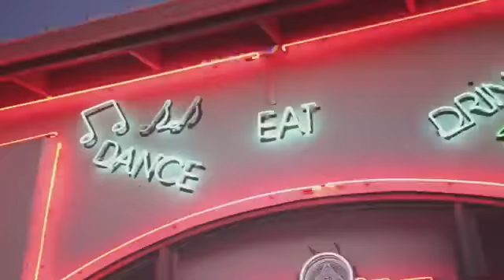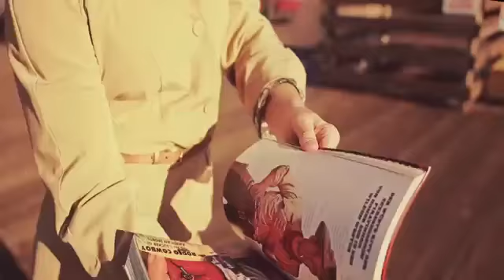Silke Berlinn - "Silicon Valley"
Silke Berlinn - vocals
Matt Lee - guitar
Gary Kaluza - bass
DH Peligro - drums

Silke Berlinn, a proto-punk" vocalist known for her broad-ranging vocal style, has been called “the Janis Joplin of punk rock” and has been compared with Ronnie Spector of the Ronettes and Tina Turner.

She was singing in church choirs at the age of six. At age fifteen, when forbidden to join a band in NYC, she left home and hitchhiked to California. Upon her arrival in San Francisco, she was instantly recruited to sing in well-known blues bands (she was an unusual commodity: a white, East Coast teenager who could sing blues) with local blues legends Hi-Tide Harris; Anthony and Andy Paule; and Cool Poppa. She was mentored by Charles “Blue Boy” Huff, an original vocalist in Sam Cooke’s Soul Stirrers” while she worked in Cool Poppa’s band.

While working with Cool Poppa, she met guitarist, Robbie McKenzie, who had started a band called Mink deVille, and who would recruit childhood friend, Willie Borsey, at the time, living in Stamford, CT and married to Palm Beach Clothing heiress, Susan “Toots” Berman. Berlinn and McKenzie moved to NYC with Mink deVille, and the band began its ascent. McKenzie had numerous warrants in NY State, got spooked by the publicity the band had garnered, and with Berlinn fled the state for California where they started a new band, Fast Floyd & the Firebirds.

After recording "Bizarre,” backed by Bill Graham and Jerry Pompeli, and "City Lights", Berlinn & McKenzie fell out. McKenzie had a violent temper and Berlinn feared he would kill her. She left McKenzie for Keeth Paul (David Bowie, NY Dolls, Richie Scarlett.)

Berlinn left Los Angeles with friends artist, Vicki Schrott, and Jill Hoffman (TARGET video.) Shortly afterwards she was joined by Paul, Brendan Earley (The Mutants,) Franko St Andrew (The Offs), Steve Berman (The Victims) and fashion designer, Joann Berman (no relation) who became “The Addictions.”

At various times, the band included Jerry Nolan (NY Dolls, Heartbreakers, Teenage Lust); Richie Spinoza; Luigi Scorcia (La Cosa Nostra, Johnny Thunders’s last band); Steve McKay (Iggy Pop); Ruben Siguenza (Mink deVille); and saxophonist, Manhattan Rob Walsh.

Berlinn has recorded with members of Blondie (Frank Infante, Clem Burke; Fountains of Wayne, Jesus & Mary Chain (Brian Young); The Hooters; Matt Lee Billy Idol (Matt Lee); The Germs (Don Bolles); The Mutants; Mink deVille; FANG (Sam McBride); The Screamers (producer, Paul Roessler) and Rolling Stones’ engineer, Brad Samuelson. Berlinn’s three-record contract deal with Don DeVito of Columbia Records secured by one-time Blondie manager, Gino Riccardi, was not fulfilled when she had a nervous breakdown in the late eighties.

Berlinn was linked romantically with Cheetah Chrome (Dead Boys); DeeDee Ramone (Ramones); Luigi Scorcia (Johnny Thunders); Jerry Nolan (Heartbreakers); Robbie McKenzie (Mink deVille, Fast Floyd, The Offs); Keeth Paul (Bowie, Richie Scarlett, New York Dolls, Teen Age Lust.) Berlinn warns potential suitors: "most of the musicians I got involved with are dead."

"Palace of Perversion”, a volume of poetry was first published by Boston College.

Berlinn has written three memoirs: “Alcohol Heats the Blood”; “Gallerina” and “Queen of the Underground.” A passage from Queen of the Underground:

Cheetah Chrome: "What's that?”

Silke Berlinn: Keeth slashed my wrist with a straight-edge razor one night when I said I was depressed and wanted to die. I was living with The Mutants and Vicki Schrott, with whom I shared my room caught me bleeding to death while I was asleep and she forced me to go to the hospital. I got 60 stitches. It ended my thoughts of a guitar-playing career which hadn’t started and which was a relief, because then I didn’t have to sit around playing guitar chords all day. I always fall in love with the weirdest people"

Influences

Velvet Underground, Iggy Pop, Thunderclap Newman, Motown, Phil Spector, 60s garage bands, Mink deVille, Tina Turner, Ronettes, Bush, GG Allin, Flamin' Groovies, T-Rex, James Brown, Wilson Pickett